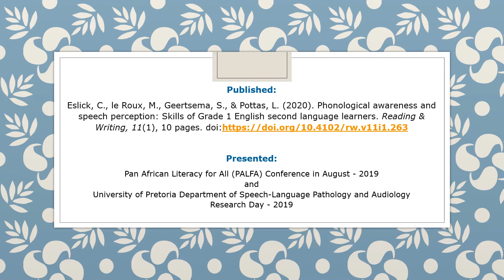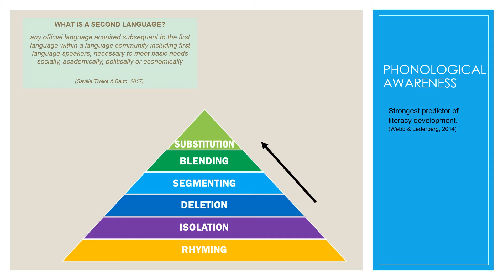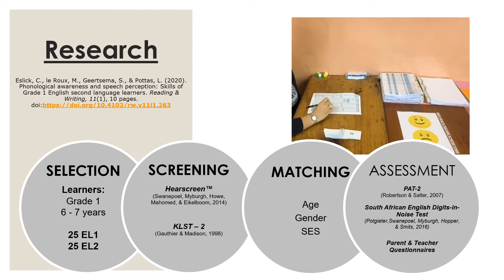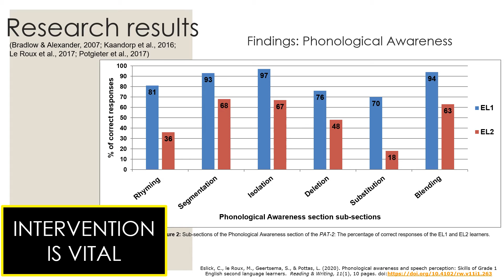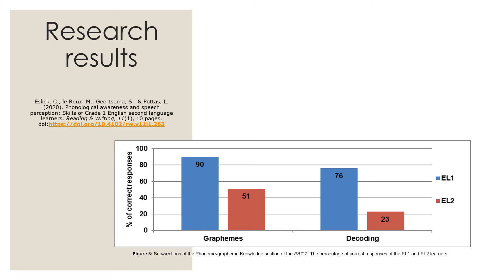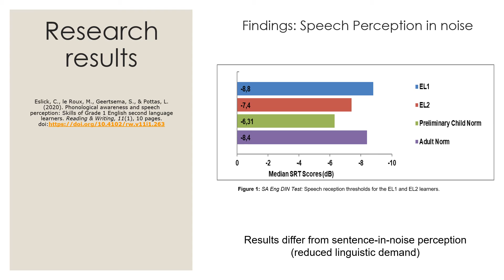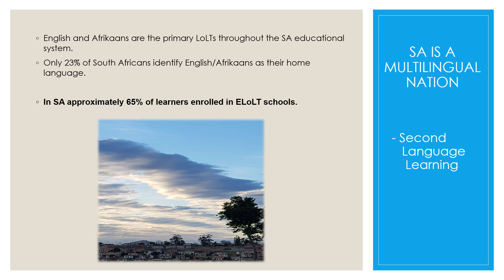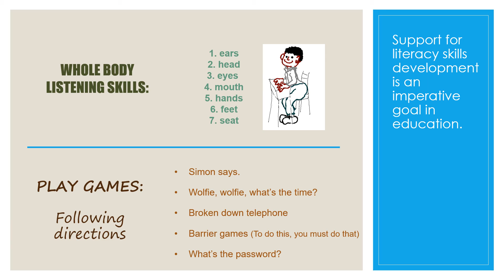Casey Jane Eslick presentation (LITASA Gauteng AGM February 2021)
Casey Jane Eslick, from the Department of Speech-Language Pathology and Audiology at the University of Pretoria, presented on the importance of phonological awareness and speech perception in noise skills to improve English second language learners' classroom participation.